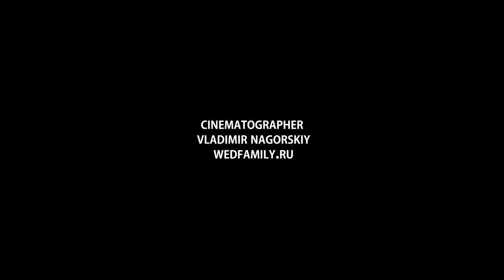гол ню бдсм госпожа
Видеограф / Видео оператор - Vladimir Nagorskiy :
Создание видеороликов,NU клипов, видеооператор 18+,видео ню,
смотреть ню,
ню секс,
ню арт,
ню дома,
фотосессия ню,
молодые ню,
ню дам,
юные ню,
наталья ню,
бабы ню,
девки ню,
дамы ню,
фото +в стиле ню,
фильмы ню,
девушки ню видео,
фото ню зрелых,
русское фото ню,
дети ню,
интимсити ню,
домашнее видео ню,
русское ню видео,
ню +в контакте,
фото жен ню,
ретро ню,
лет ню,
фотографы ню,
фотографы +в стиле ню,
3